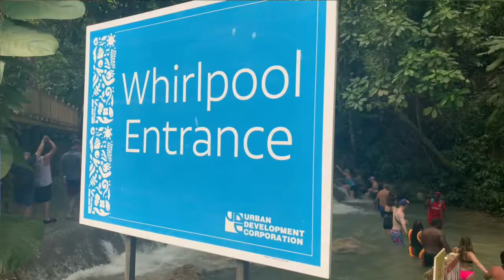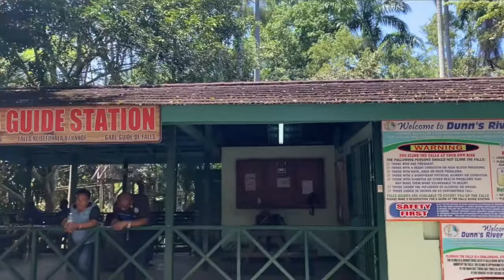Downtown Radio at Dunns River Falls in Jamaica